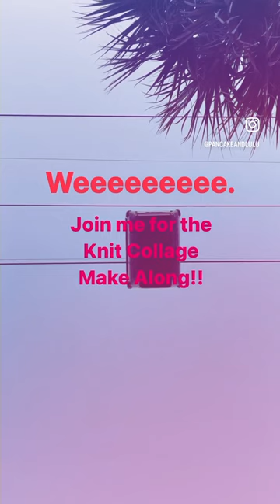Knitter Pretending to be in a Wes Anderson Film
It’s time to plan your projects for the Spring Make Along at Knit Collage!
And I took the opportunity to jump on the Wes Anderson bandwagon with this reel because he is my absolute favorite.
As a Knit Collage affiliate, I got my kit early and I share a lot about it and all the things in my latest YouTube video, so check that out too! Links are in my profile. It’s @knitcollage